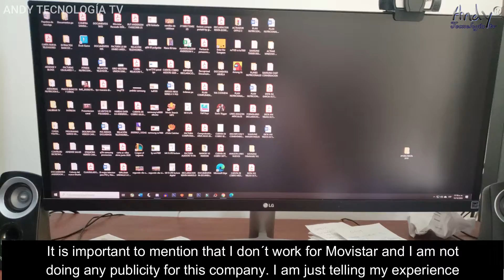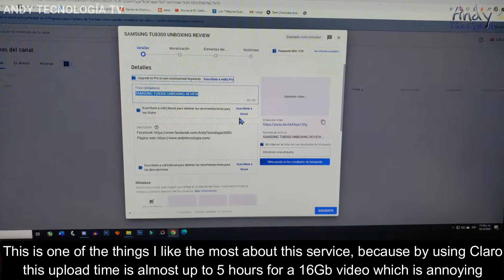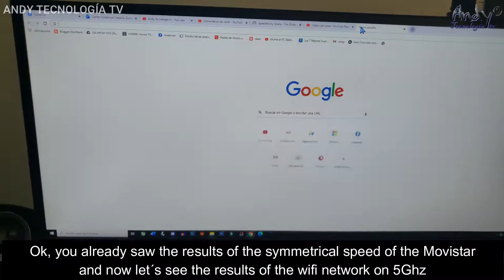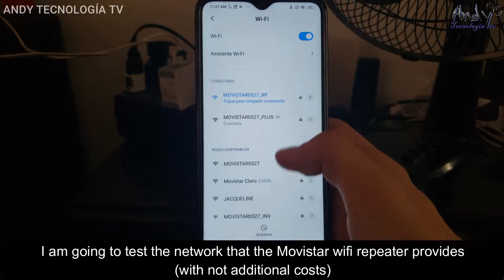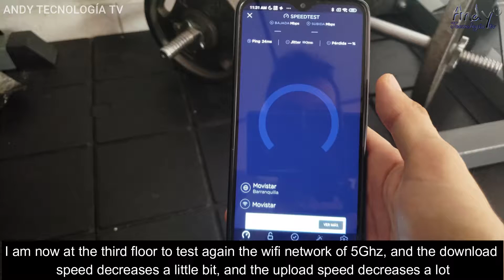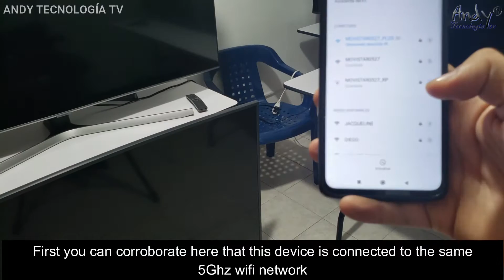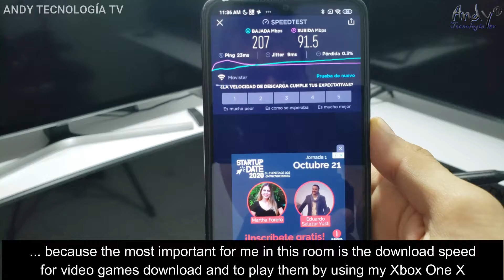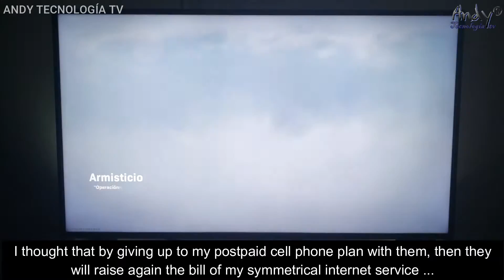MOVISTAR FIBRA ÓPTICA VELOCIDAD SIMÉTRICA: 1 AÑO DESPUÉS | Cali - Colombia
Experiencia de uso luego de 12 meses con Internet simétrico de Fibra Óptica con Movistar en Cali Colombia. Velocidad de la red wifi de 5Ghz de fibra óptica de Movistar ¿es realmente velocidad simétrico)

200Mb fibra óptica simétrica con Movistar Colombia tanto por conexión de cable directamente al Pc como por medio de la red wifi de 5Ghz.